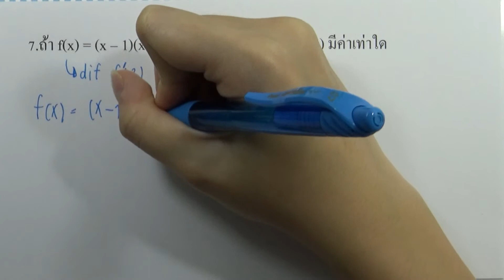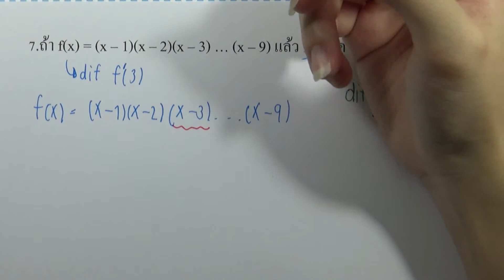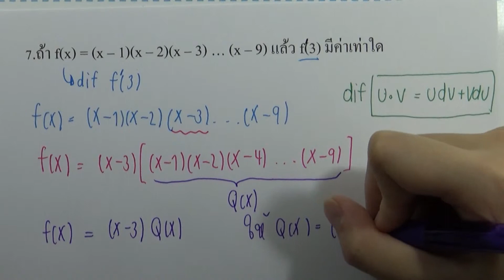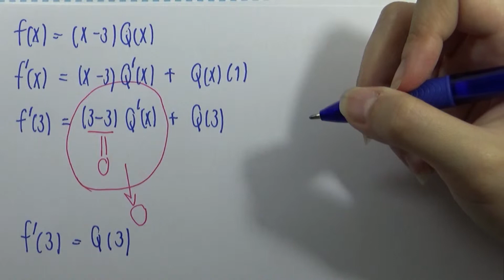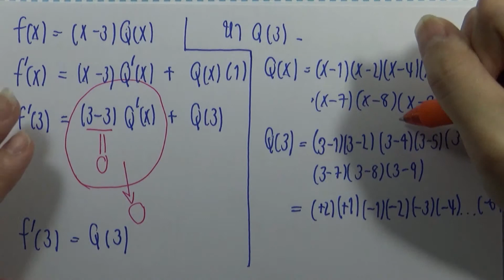ตะลุยโจทย์คณิต ม.ปลาย 10ชุด (กสพท) : ชุด09 ข้อ07